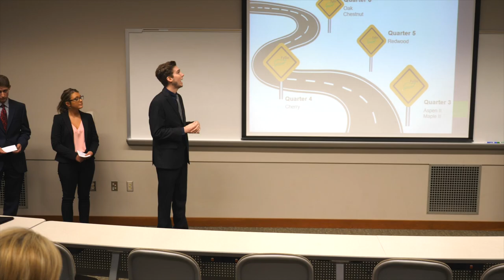INSIDE LOOK - MBA PROGRAM